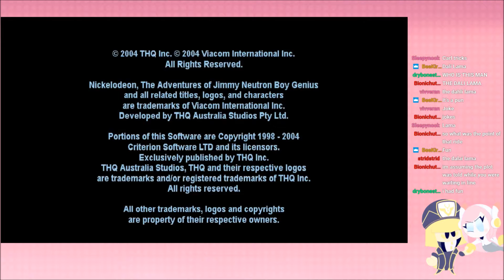RyanRibbity - Jimmy Neutron Attack of The Twonkies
hello youtube and children this video has swears and isn't for kids do not fine me 42,000 dollars thanks